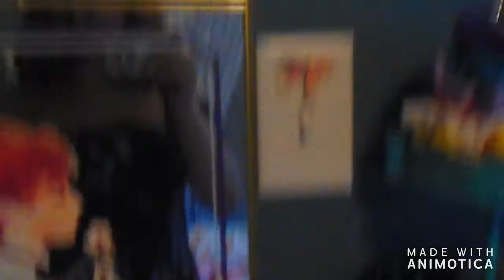*Enjoy the rain as I paint my bookshelf*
I finally found something to release all my painting desires. I wanted to add more to my room and this is the perfect opportunity.

My Name: Isabella Shinn
My age: 16
Birth date: 03/04/04

In Love by a Ghosts flower feat. Nori